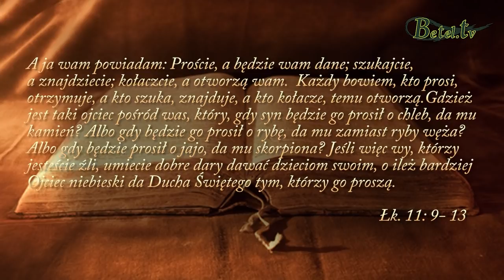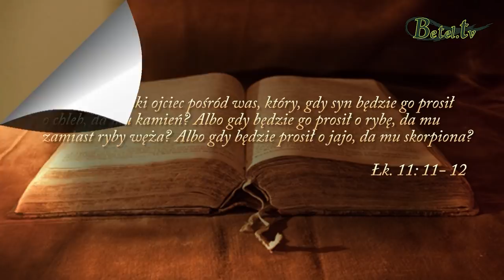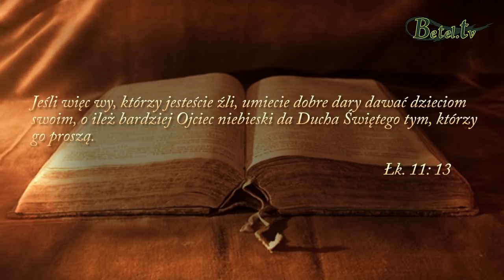16.10.2018- Zachęta do modlitwy- Janusz Cieślar